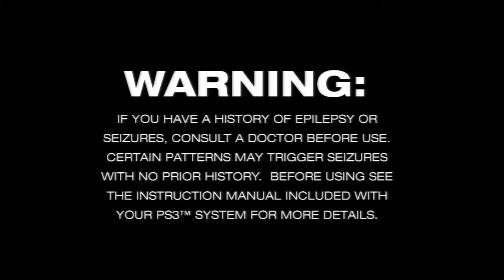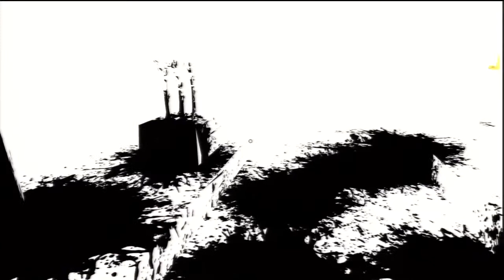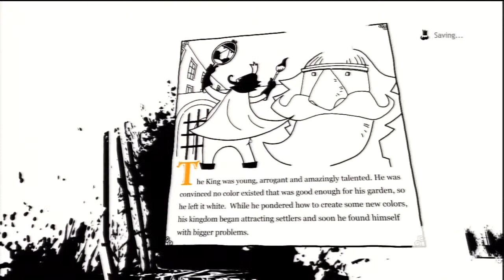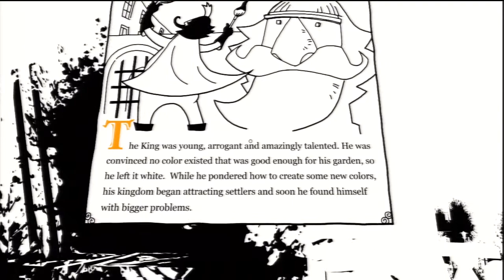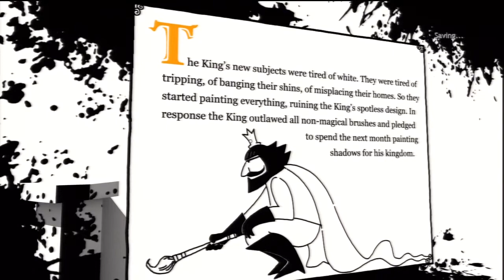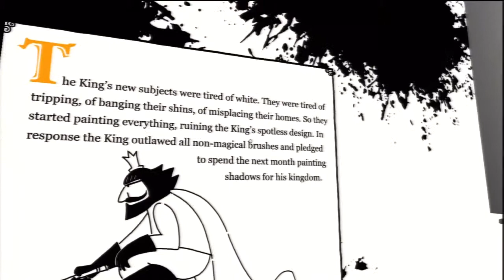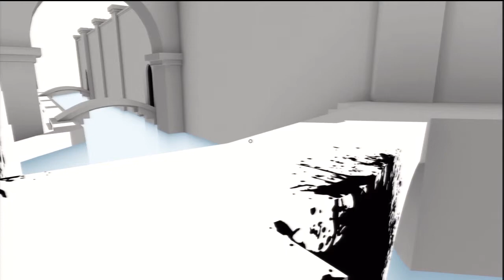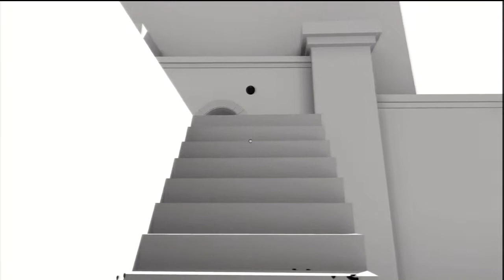Let's Play The Unfinished Swan (1) The Garden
Carter and I play a the beautiful indie game for the PS3, The Unfinished Swan.